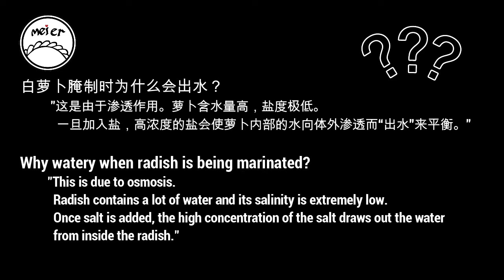清蒸白萝卜素丸子: 做法简单又健康又美味！Steamed Radish Vegetarian Meatballs: Simple recipe, healthy and delicious!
”蒸白萝卜丸子“ 这是一道客家传统美食。
"Steamed Radish Meatballs" - This is a traditional Hakka delicacy.
"Bakso Lobak Kukus" - Ini adalah makanan tradisional Hakka.
好吧，我就把这道菜变成美味的素菜。
Well, I will turn this dish into a delicious vegetarian dish.
Baiklah, saya akan mengubah hidangan ini menjadi hidangan vegetarian yang lazat.

做法简单，吃起来口感QQ的，不油腻，健康又好吃！
Simple recipe, tastes chewy, not greasy, healthy and delicious!
Resipi ringkas, rasanya kenyal, tidak berminyak, sihat dan sedap!

材料 A / Ingredients A / Bahan A :
白萝卜 / Radish / Lobak - 300g
木薯粉 / Tapioca flour / Tepung Ubi Kayu - 40g
盐 / Salt / Garam ~2g

材料 B / Ingredients B / Bahan B :
素肉丁 / Diced mock meat / Daging vegetarian ~40g
香菇丁 / Diced mushroom / Cendawan ~30g
素蚝油 /Vegetarian oyster sauce / Sos tiram vegetarian ~4g
酱油 / Soy sauce / Kicap ~5g
胡椒粉 / Pepper / Lada ~1g

首先，把萝卜刨成丝。
First, shred the radish.
Pertama, cincang lobak.
加入盐，搅拌均匀。
Add salt and mix well.
Masukkan garam dan gaul rata.
腌制10分钟。
Marinate for 10 minutes.
Perap selama 10 minit.
在等待腌制10分钟的同时，我们来炒一下材料 B。
While waiting for 10 minutes to marinate, let's fry the ingredients B.
Sementara menunggu 10 minit untuk perap, mari goreng bahan B.

炒材料 B / Fry the ingredients B / Goreng bahan B :
爆香香菇丁及素肉丁。
Pan fry diced mushroom & diced mock meat.
Tumis cendawan & daging vegetarian.
加入素蚝油，酱油，胡椒粉并翻炒均匀。
Add vegetarian oyster sauce, soy sauce, pepper and stir fry.
Masukkan sos tiram vegetarian, kicap, lada dan tumis.
炒香放凉
Let cool
Biarkan sejuk

10分钟后，把腌好的萝卜丝挤干水分。
After 10 minutes, squeeze dry the marinated radish.
Selepas 10 minit, keringkan lobak yang telah diperap.
加入炒好的材料 B。
Add in the fried ingredients B.
Masukkan bahan B yang telah digoreng.
加入木薯粉，抓拌均匀。
Add in tapioca flour and mix well.
Masukkan tepung ubi kayu dan gaul rata.
团成丸子，大小随自己喜好。
Squeeze the mixture into a ball to the size of your liking.
Perah campuran menjadi sebiji bola sesuai dengan ukuran keinginan anda.
水滚开了，就上锅中大火蒸10分钟。
When the heated water comes to boil, steam on medium high heat for 10 minutes.
Apabila air mendidih, kukus dengan api sederhana tinggi selama 10 minit.

注 / Note / Nota：
-如果要更有弹性，更Q的口感，可加入更多的木薯粉。
-If you want a more chewy texture, you may add more tapioca flour.
-Jika anda mahukan tekstur yang lebih kenyal, anda boleh menambahkan lebih banyak tepung ubi kayu.
-我试过用玉米粉，但没有成功，所以我建议使用木薯粉。
-I have tried using corn flour but it was unsuccessful, so I advice using tapioca flour.
-Saya telah mencuba menggunakan tepung jagung tetapi tidak berjaya, jadi saya nasihatkan menggunakan tepung ubi kayu.
-你可以在配料中加入紫菜。
-You may add seaweed into your ingredients.
-Anda boleh menambahkan rumput laut ke dalam bahan anda.

Akhir kata, terima kasih kerana menonton & selamat mencuba😊.